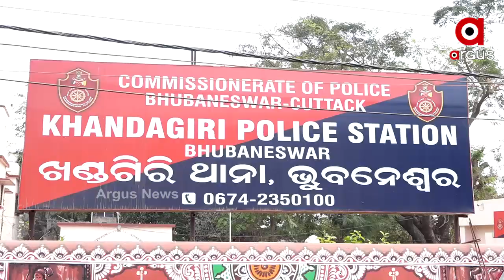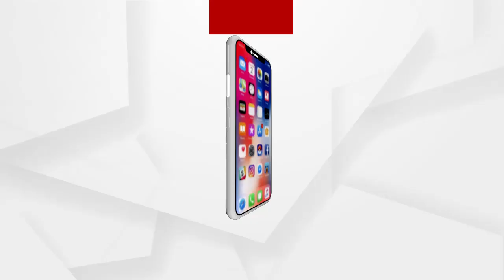ସାବାସ ରୀନୁ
ସାବାସ ରୀନୁ । ରୀନୁଙ୍କ ସାହାସିକତାକୁ ନେଇ ସବୁଠି ପ୍ରଶଂସା ଓ ଚର୍ଚ୍ଚା । ସାହସ ଦେଖାଇ ଲୁଟେରାଙ୍କୁ କାବୁ କଲେ ଯୁବତୀ । ନଡରି ପୂରା ଫିଲ୍ମ ଷ୍ଟାଇଲରେ ଗୋଡାଇ ଗୋଡାଇ ଧରିଲେ ରିନୁ.